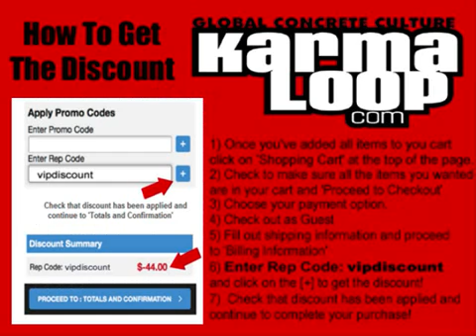COMBINE KARMALOOP CODES Coupon Promo Discount Rep FREE HAUL SAVE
karmaloop, KARMALOOP CODES, Coupon, Promo, Discount, Rep, code, FREE,karmaloop haul, shopping haul, SAVE